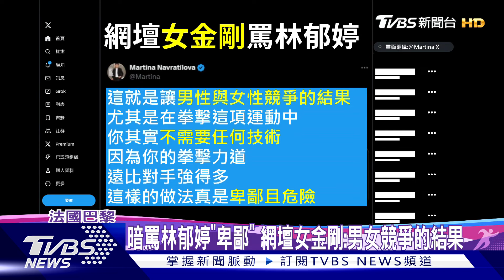女權團體亂酸林郁婷遭砲轟 竟說「男生才長得高」｜TVBS新聞